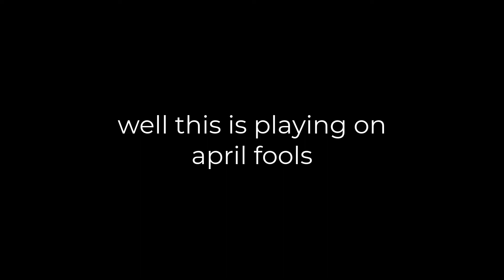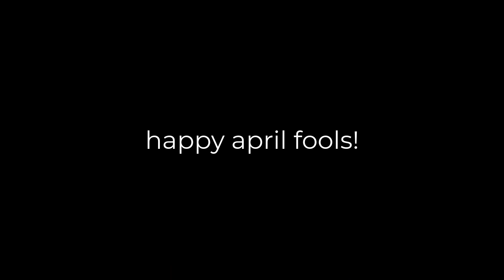How to MAKE THE BACON GOD In Plane Crazy!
This video is a tutorial showing how to make the Bacon God in Plane Crazy!

also don't mind the fact this is going to play on april first